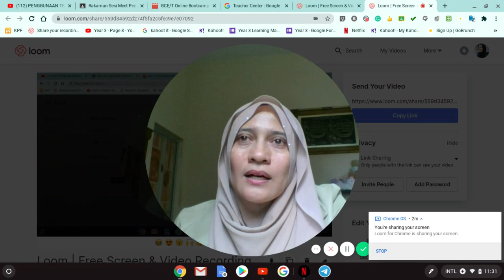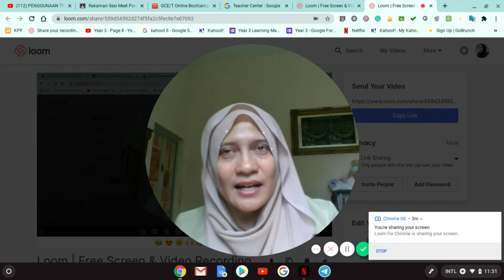Eidul Adha Al Mubarak edidik Malaysia 2020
Eidul Adha Al Mubarak wish from drjaa, vice president of edidik Malaysia